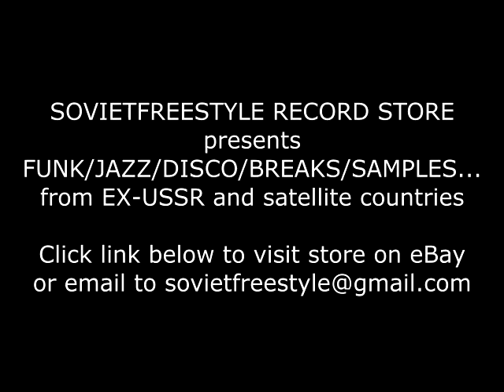TAKO U VRECI ZA SPAVANJE YUGOSLAVIAN RARE PSYCH FUNK ROCK HIP-HOP SAMPLES SOVIETFREESTYLE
Buy this and many more great records at our store on eBay!